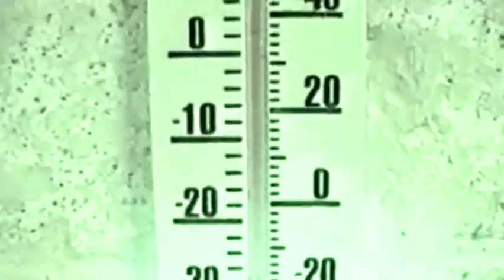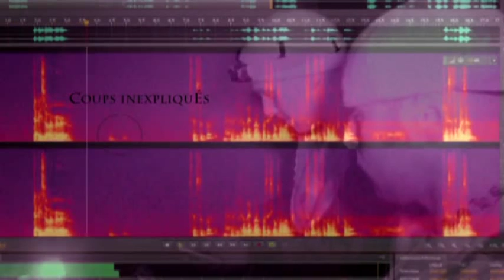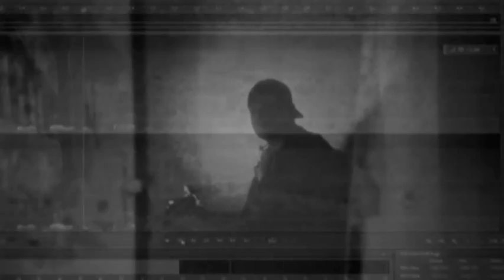GHOST CAUGHT on Cam at Prison Winter Sherbrooke Mobile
La prison Winter est une ancienne prison canadienne construite en 1865 et en fonction jusqu'en 1990 à Sherbrooke, Québec.

Construite par Charles Côté en 1865 selon les plans de l'architecte Frederick Preston Rubidge, la prison est l'un des plus vieux édifices de Sherbrooke.

Au total, six pendaisons ont eu lieu à la prison entre 1880 et 1932.

C.G.H.S conduit la toute première enquête paranormal officielle en ces lieux sinistres...